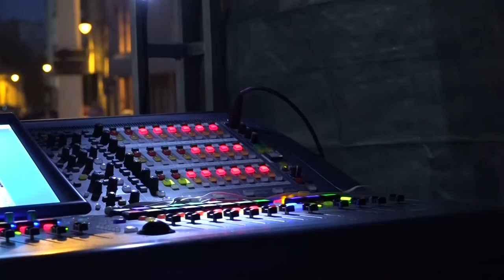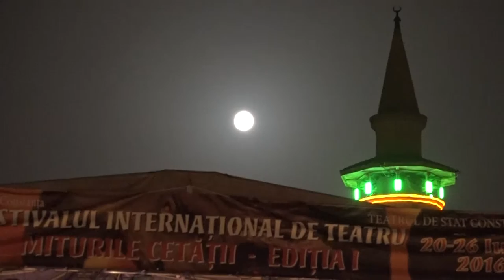zOrozora dans Homocordus - Piața Ovidiu, Constanța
Spectacolul HOMOCORDUS / Compania zOrozora, FRANTA

20 iunie 2016, Piața Ovidiu, Constanța
FESTIVALUL INTERNAȚIONAL DE TEATRU "MITURILE CETĂȚI"

Hélène Duret: instrumente de suflat
Sylvain Rabourdin: instrumente cu coarde
Charly Astie: instrumente cu coarde ciupite
Regie: Richard Navarro
Regie de lumini: Guy Bertrand
Regie muzicala: Patrice Guigue
Regizor general si regie de sunet: Benjamin Kuperg
Creatie video: Leslie Pauger
Costume: Bernadette Granel

La Cie Les Inédits / zOrozora est atypique, il y règne une atmosphère incomparable où les énergies foisonnent, fusionnent, où les talents variés se marient, se fondent et révèlent des formes artistiques nouvelles sur les scènes françaises et étrangères.